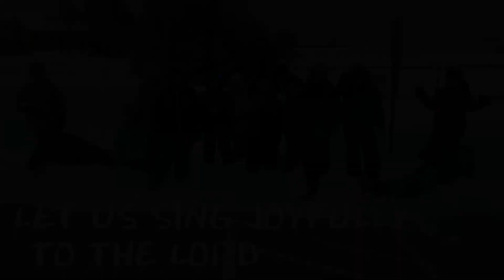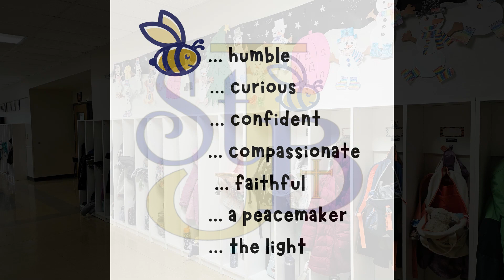2024 01 26 SJB Weekend Update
Catholic Schools Week is Jan 28 - Feb 3!
Visit St. John the Baptist Catholic School's Open House,
Sunday, January 28th, 10:15am - 12:30pm